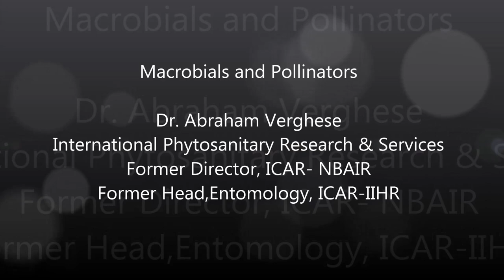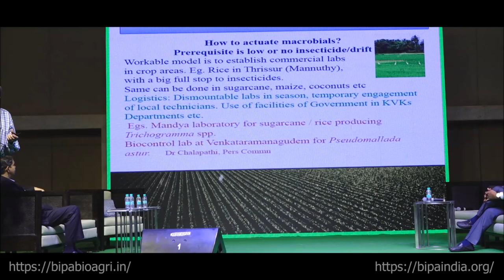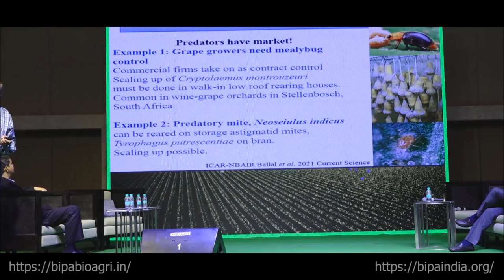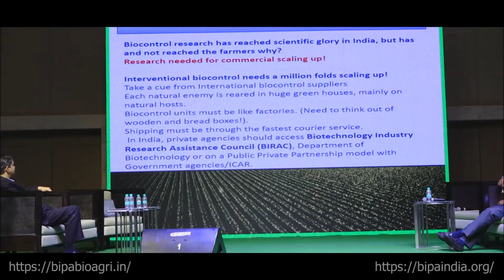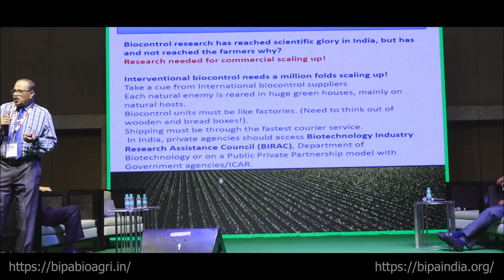Predators, Parasites & Pollinators for better crop production- Macrobials and Pollinators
Bioagri Input Producers Association (BIPA)
BioAgri 2021,
from 27th to 28th  Oct 2021 held at
Hotel Westin, Hyderabad, India
Lecture by Dr. Abraham Verghese
International Phytosanitary Research & Services
Former Director, ICAR- NBAIR
Former Head,Entomology, ICAR-IIHR